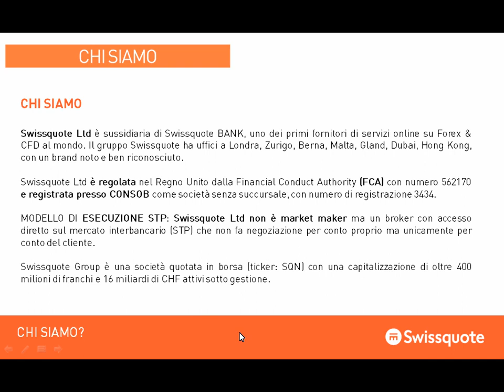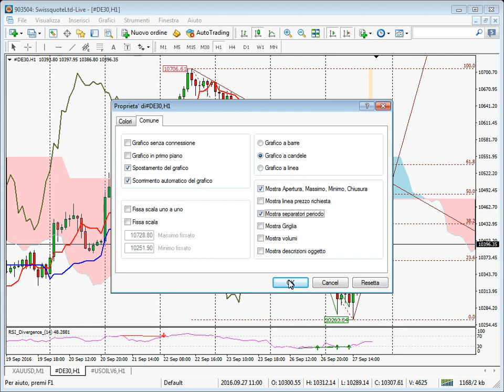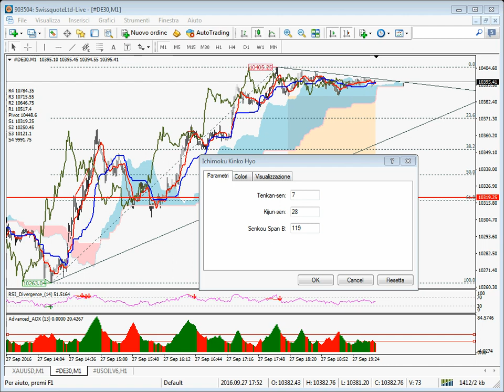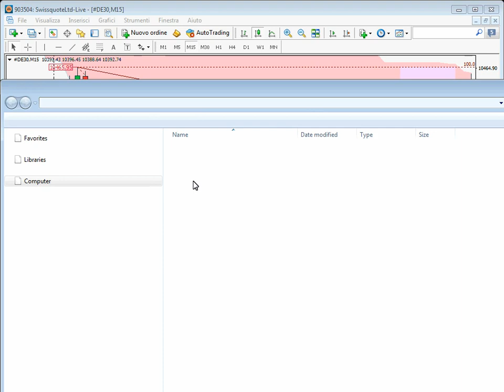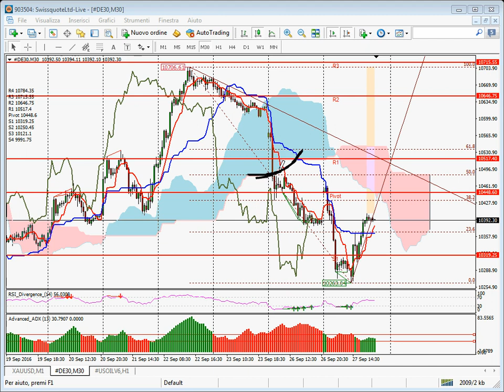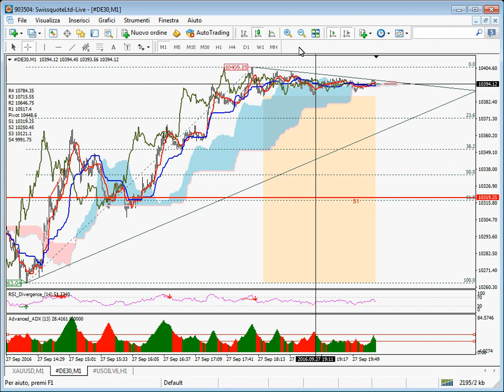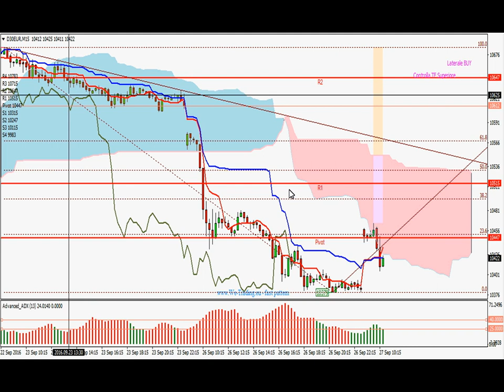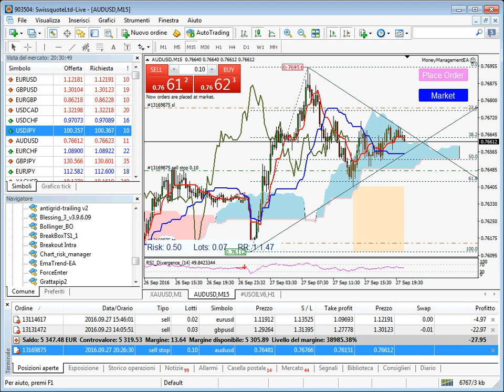Trading sul DAX con l'Ichimoku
Donatello Danny Lucente, trader indipendente, spiega la propria operatività con il set operativo impostato sull'Ichimoku e livelli pivot points